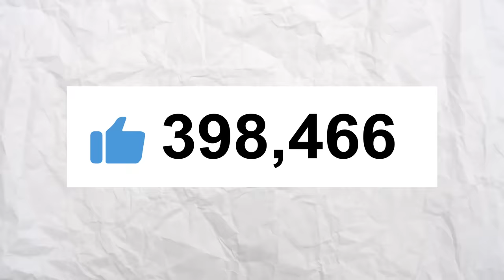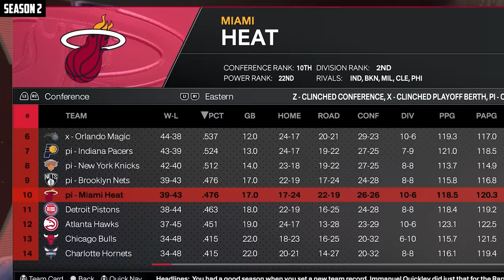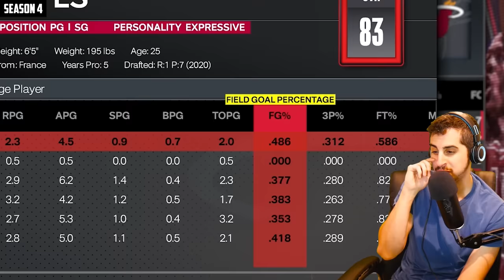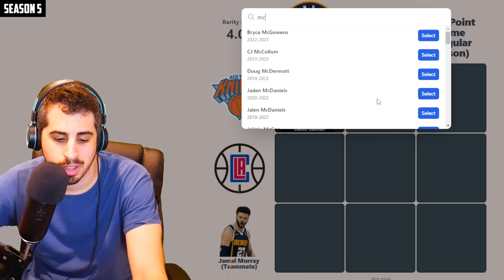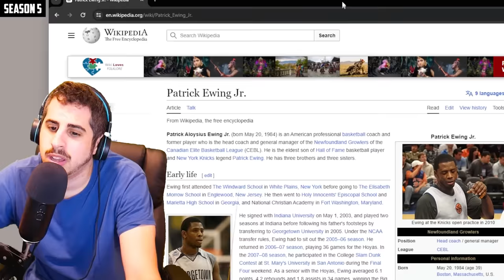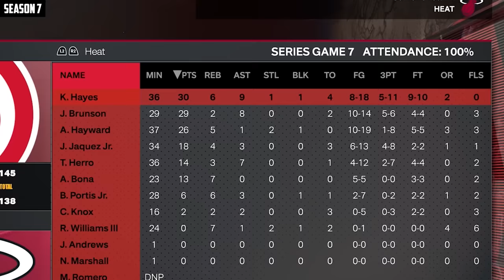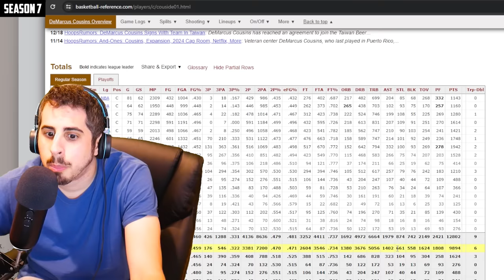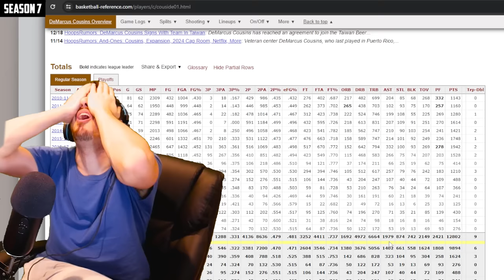Spin The Wheel to Save His Career #9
I will Save Killian Hayes